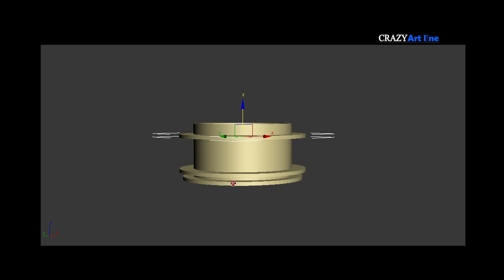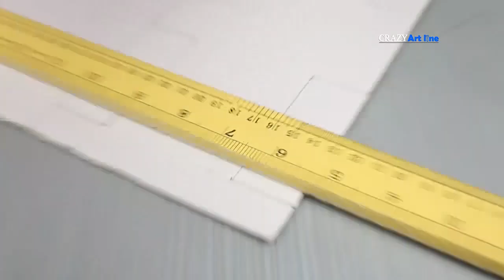How to make Sanitizer Spray Truck 4x4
How to make water spray tank sanitizer truck

Hi guys, In this video I show you how i make water spray tank with cardboard and 3d printed parts, I hope you like it very much.

Material - PLA
Machine - 3D Printer